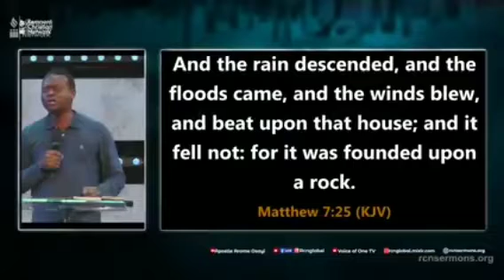ALWAYS LOOK FOR A CITY WHOSE BUILDER IS GOD BY APOSTLE AROME OSAYI